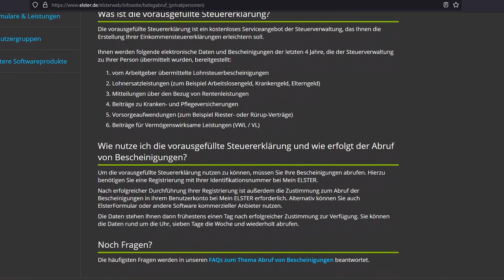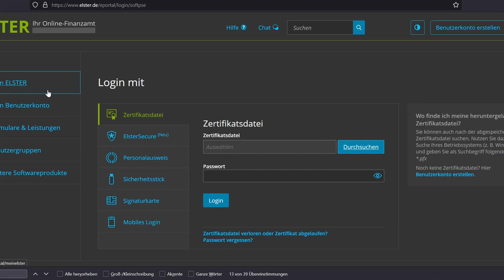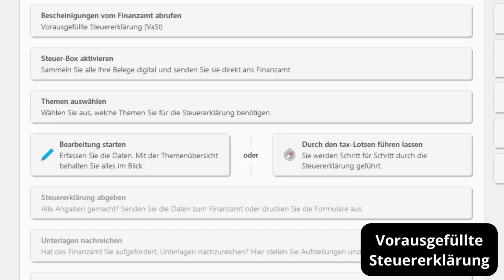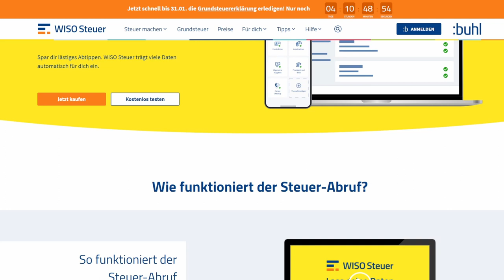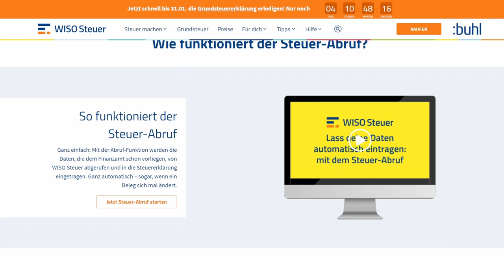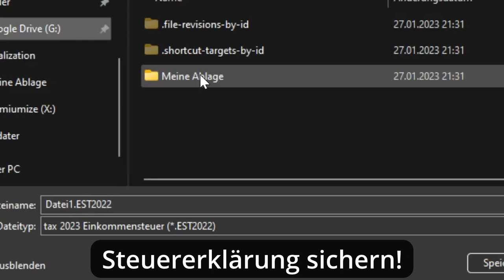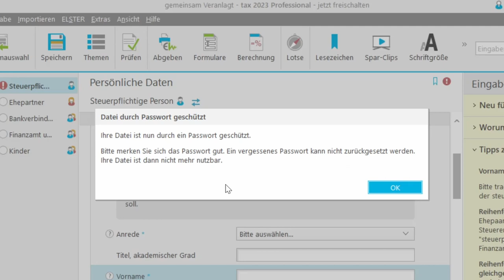Steuererklärung automatisieren? Fast möglich mit diesen Tricks! Part 2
Buhl Tax 2023 Professional Amazon
Wiso Steuer (für MacOS) Amazon
Werbung Ende
00:00 Steuerprogramm
00:43 Alles digital mit dem Zertifikat
01:19 Benachrichtigung per Mail
01:35 Vorausgefüllte Steuererklärung
02:26 Digitale Abgabe
02:45 Steuerbescheid abrufen
03:08 Einspruch einlegen per Software
03:17 Buhl Steuer Abruf
04:32 Rechnungen digital aufbewahren?
05:29 Steuerdatei verschlüsseln und sichern
06:39 Outro
In diesem Video erkläre ich wie sich mit der Software von Buhl die Steuererklärung fast automatisieren lässt.